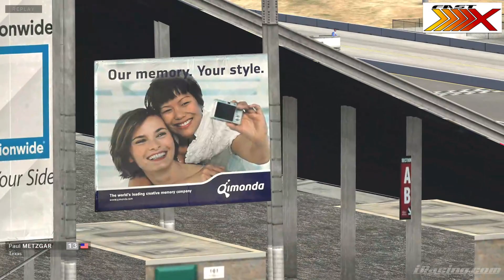Apex This iRacing League: S11 Round 6 - GT4 TCR @ Sonoma